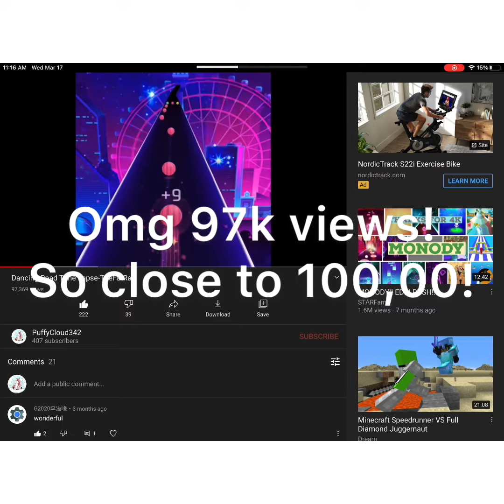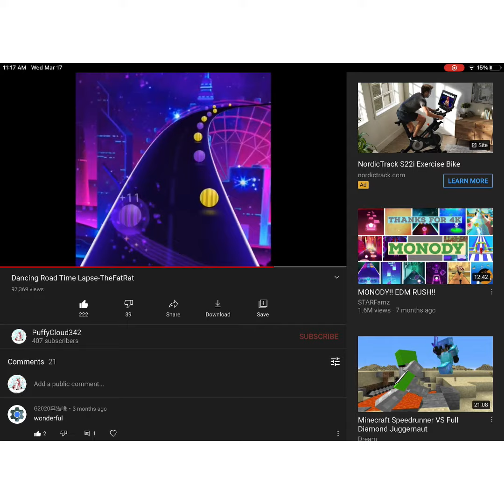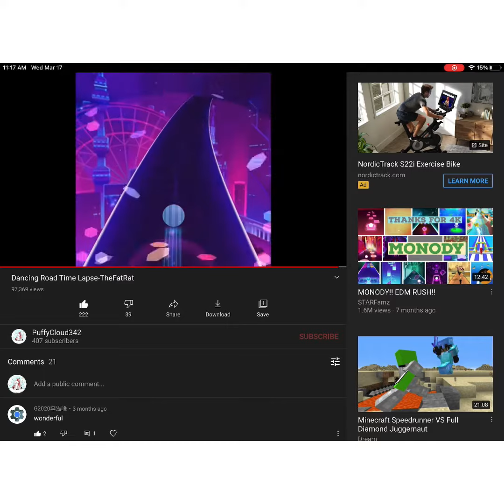Thank You, Everyone